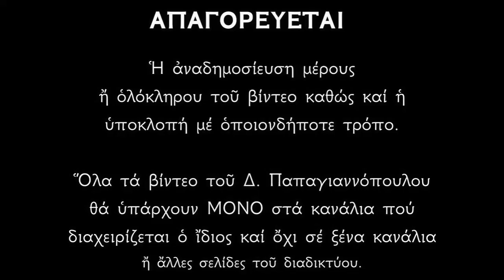Απολυτίκιο Αγίου Μεθοδίου Πατάρων - 20 ΙΟΥΝΙΟΥ | Παπαγιαννόπουλος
Θείαν μέθοδον τῆς εὐσεβείας ἐθησαύρησας τῇ Ἐκκλησίᾳ ὡς ἱεράρχης καὶ μάρτυς, Μεθόδιε· σὺ γὰρ σοφίας τὸν πλοῦτον δρεψάμενος, ἀθλητικῶς τὸ σὸν τάλαντον ηὔξησας. Πάτερ ὅσιε, Χριστὸν τὸν Θεὸν ἱκέτευε, δωρίσασθαι ἡμῖν τὸ μέγα ἔλεος.

*** ΠΡΟΣΟΧΗ !!!